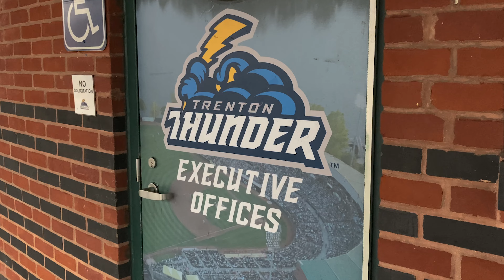Trenton Thunder Superbowl Commercial - "A Thunder Celebration"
We bought some airtime during the big game, but forgot to make the commercial... until right now!

New Jersey's Baseball Team | Founding Member of the MLB Draft League
The Trenton Thunder have drawn over 10 million fans over 28 years and have won the three major awards that Minor League Baseball teams can win; the Johnson Trophy for the "Nation's Best Franchise" (2005), the Larry MacPhail Trophy for Outstanding Club Promotion (2003) and the Bob Frietas Award for Long-Term Success (1998, given by Baseball America). The team has given back over $7.5 million worth of goods, services, and monetary donations through Trenton Thunder Charities, under the Grand Slam We Care Foundation umbrella.